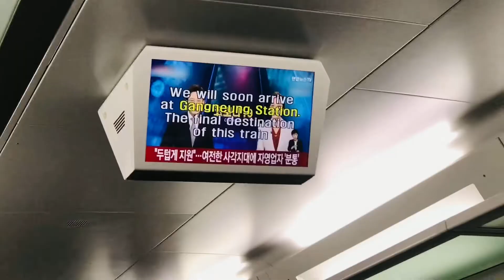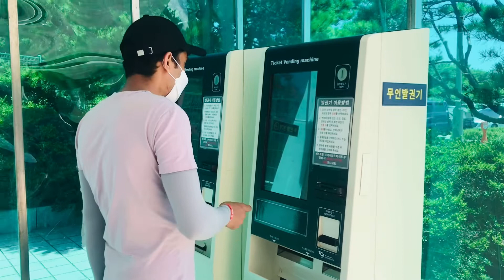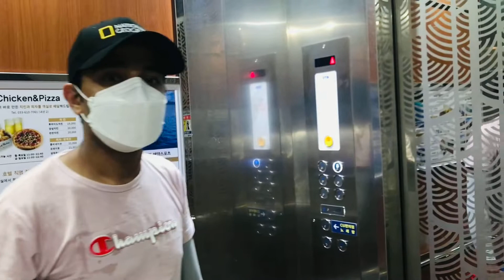Top beach of South Korea, Gangneung city and Jeongdongjin Beach.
Traveling to Gangwondo province, Gangneung city Jeongdongjin Beach. Jeongdongjin Beach is must famous sea beach of South Korea. It is located in the east of Korea. It belongs to Gangwondo province. It belongs to Gangneung city. We Can see  sun cruise resort in here And You can also enjoy swimming.You can see glass bridge and glass view tower also.